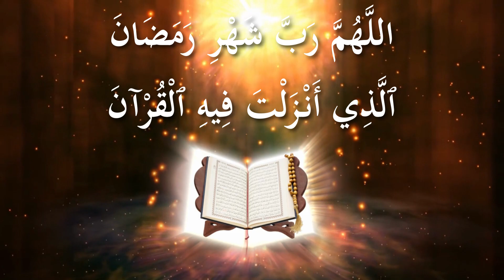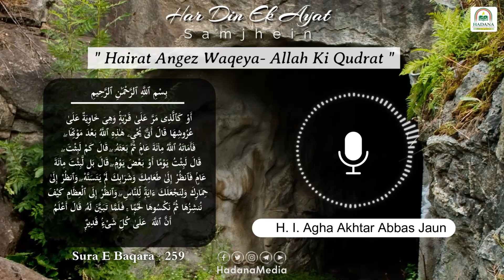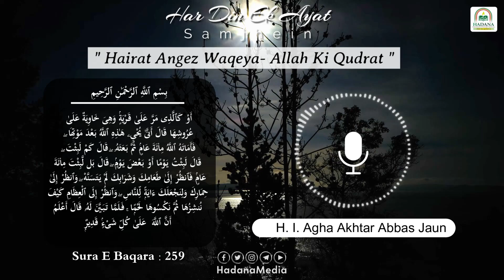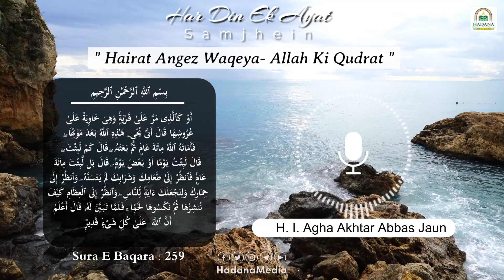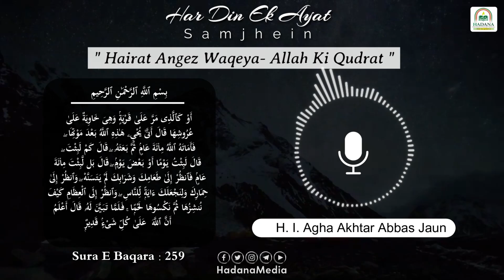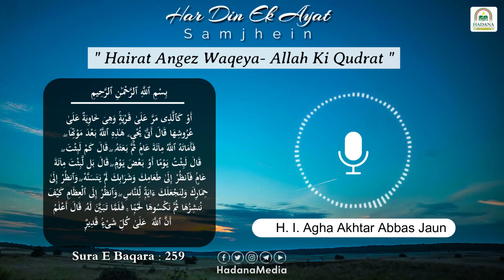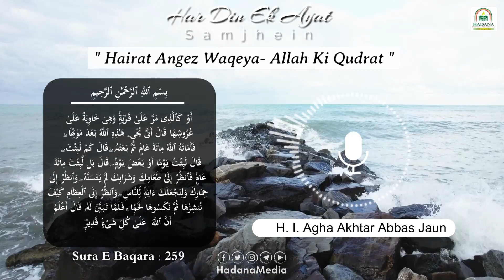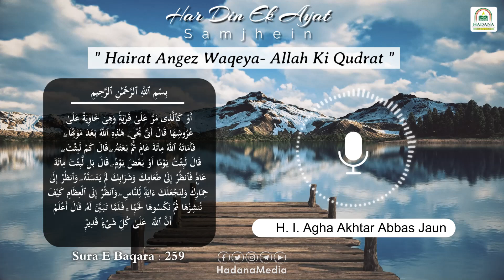Hairat Angez Waqeya- Allah Ki Qudrat |Hazrat Uzair Aur Unka Gadha? |Har Din Ek Ayat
Hazrat Uzair A.S ka Waqeya
Hazrat Uzair or 100 Saal Ki Neend
Ek Admi Jo 100 Saal Tak Soya
Hosh Udane Wala Waqeya
IbratNaak Waqeya